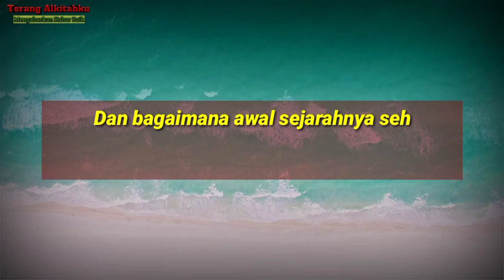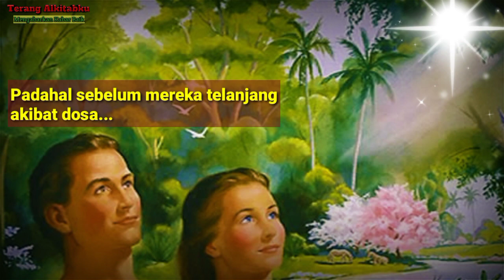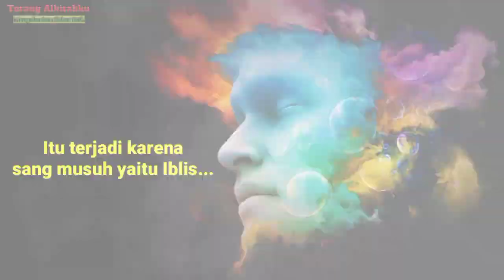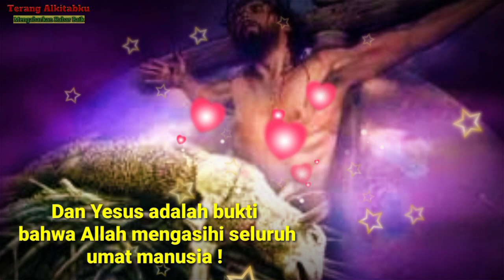YESUS ADALAH BUKTI BAHWA ALLAH ITU BAIK DAN TIDAK KEJAM !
INILAH PENJELASANNYA !

REMAKE.

Renungan Rohani Kristen.

Mari kita tonton videonya untuk hingga selesai untuk mendapatkan penjelasan selengkapnya.

Semoga bermanfaat.